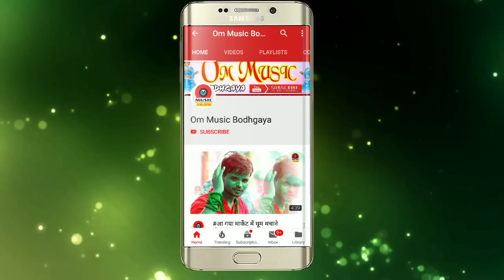आ_गया_नीतु_सोनली_का_धमाल_मचाने_वाला_होली_सांग!!चोली में जीजा रंग डाल#Nitu_Sonali!! Choli Me Jija Ra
Album:- चोली में जीजा रंग डाल

                Song:- चोली में जीजा रंग डाल

                Singer:- नीतु सोनली

                Lyrics:- विक्की विकाश

                VIDEO Edit :- parmeswar pandit

                Company/Leble:-Om Music

                                     Panchanpur